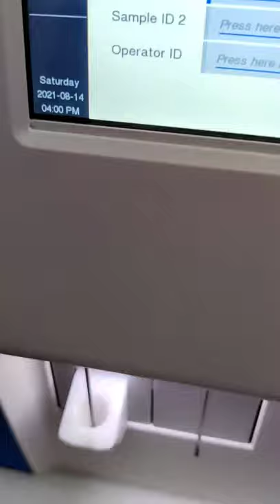complete blood count (CBC) test procedure | pathology laboratory | dmlt bmlt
Complete blood count test cbc test procedure in pathology laboratory / lab.

haemoglobin
platelet
RBC
wbc
bmlt
dmlt
CBC report
medical report